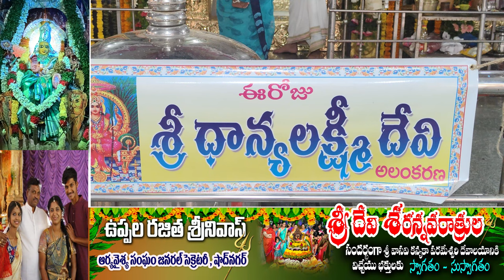శ్రీ వాసవి కన్యకా పరమేశ్వరి దేవాలయం లో 3వరోజు అమ్మవారు శ్రీ ధాన్య లక్ష్మీదేవి అలంకరణ